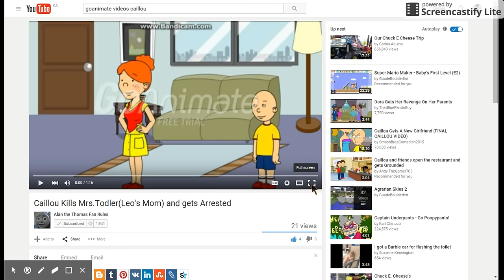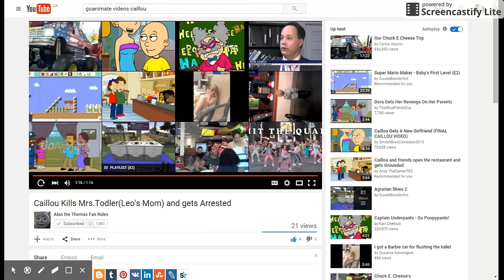The FNAF CHANNEL Reacts To Caillou Kills Mrs.Todler(Leo's Mom) and gets Arrested